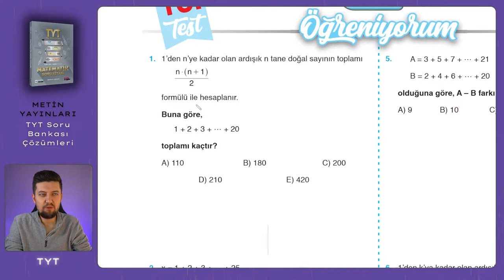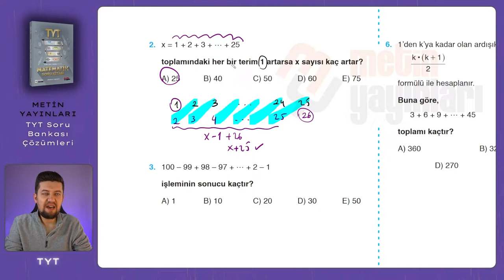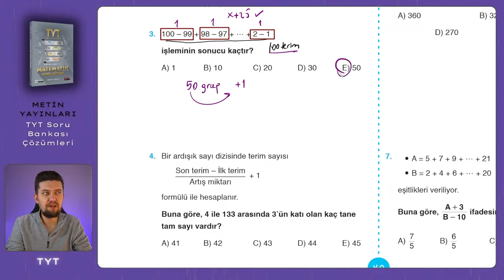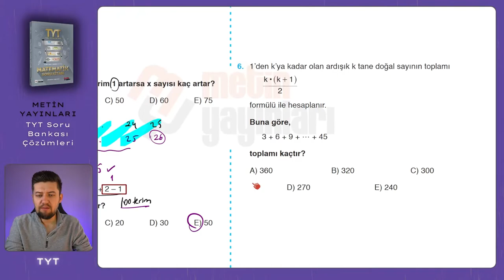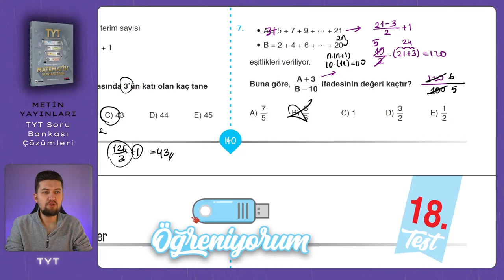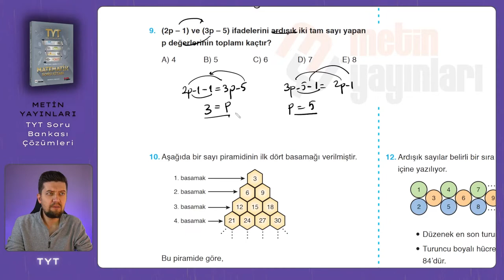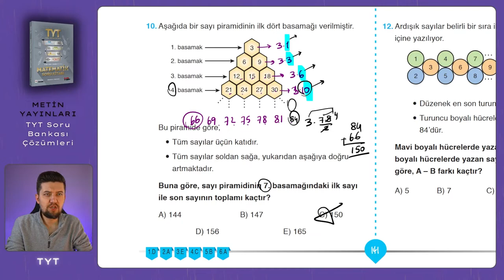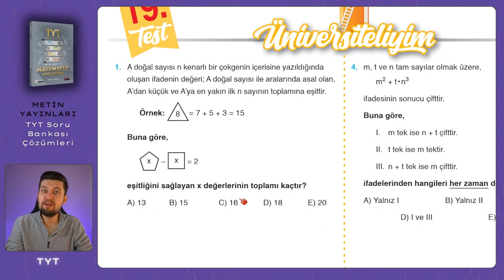TYT SORU BANKASI | Metin Yayınları | Sayfa : 140-141